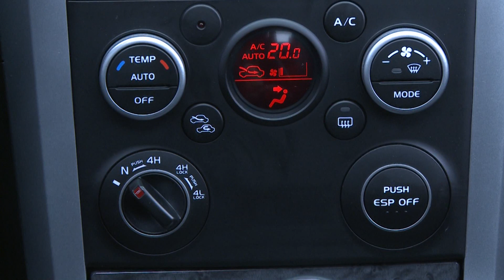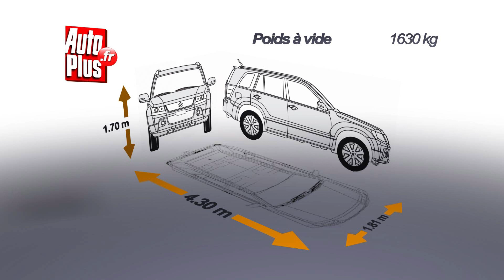Suzuki Grand Vitara 1.9 DDiS Luxe Urban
Suzuki, Grand Vitara, 1.9 DDiS,

Le Grand Vitara est le représentant de Suzuki sur le segment des SUV, en face théoriquement des Rav4, Tiguan et autres Kuga. Le Grand Vitara existe en 3 ou 5 portes avec deux longueurs différentes. Depuis fin 2010, il a perdu sa roue de secours auparavant accrochée sur la porte du hayon, et s'appelle depuis Urban. Le Grand Vitara n'a droit qu'à une motorisation 1.9 l diesel, et uniquement en 4x4.